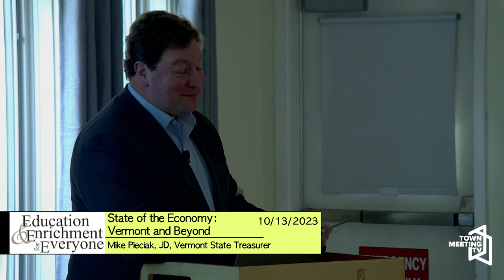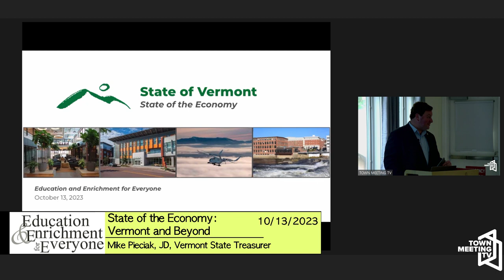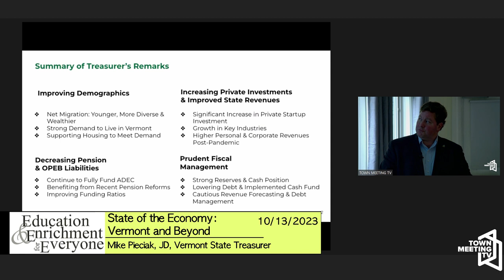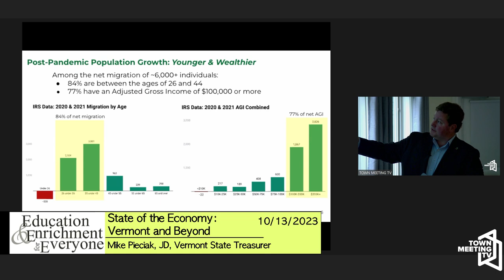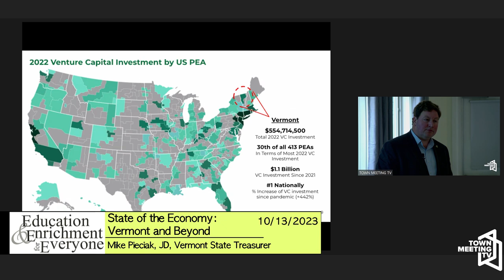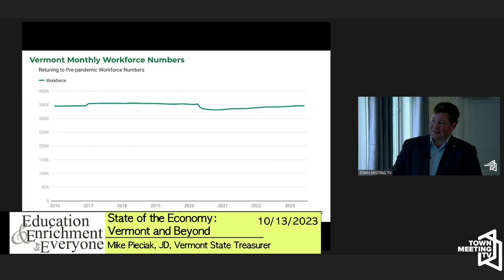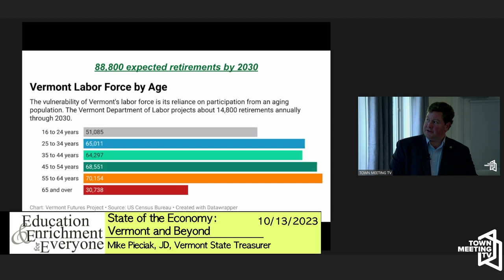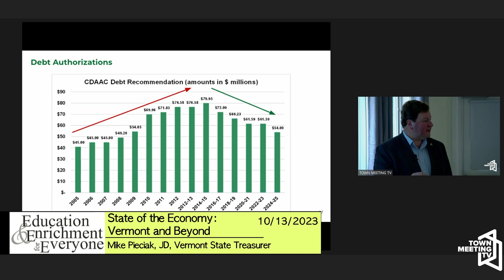State of the Economy - Vermont and Beyond | Education and Enrichment for Everyone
Mike Pieciak, JD, Vermont State Treasurer presents on the state of Vermont's economy.

10/13/2023